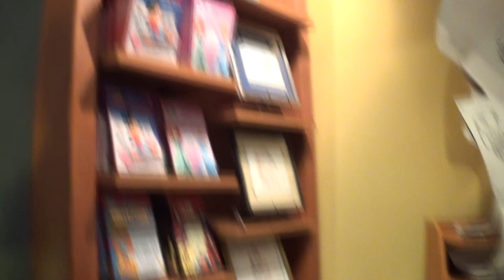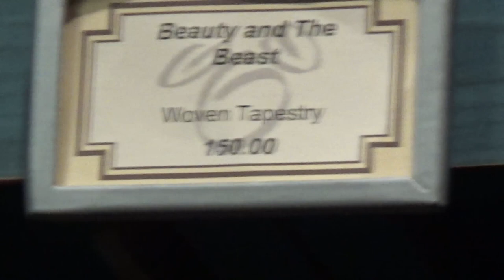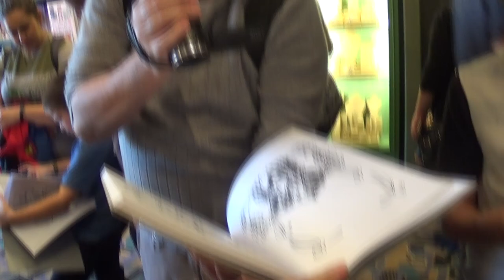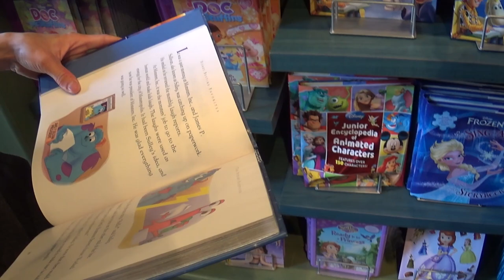Fresh Baked Behind the Scenes | A sample of how a segment is shot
On our trip to Off the Page in DCA, Mike took the opportunity to film our entire walk through the story.  It's kind of a fun way to see how a typical segment gets shot at Fresh Baked.

** Get a free Disney vacation planning DVD direct from Disney.  Plan your dream vacation today!